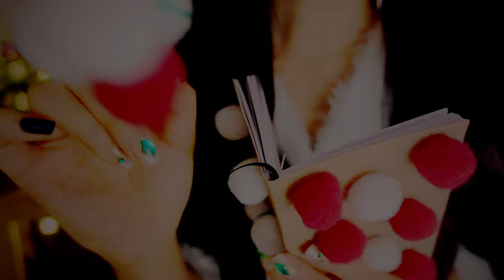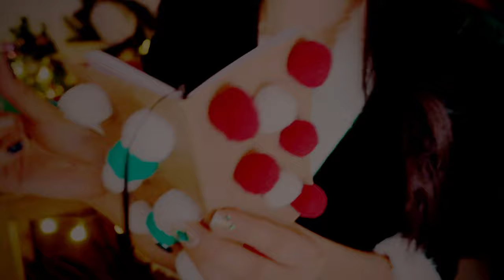ASMR 산타의 출근 준비 도와주는 엘프🎄 | 크리스마스 롤플레이 | 진짜 수염, 시각적 팅글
요즘 눈도 많이 오고 너무너무 추워졌네요❄
그래도 곧 있으면 행복한 크리스마스랍니다🎄
오늘은 여러분이 저의 산타 할아버지가 되어주세요🎅!
나른하고 편안하게 보살펴드릴게요.
그럼 오늘도 따뜻하고 팅글 가능한 밤 되시길 바래요
몌나잇~🌙

♡timestamp♡
00:00 미리보기
01:10 시작!
01:22 안경 씌워주기
02:56 출근 브리핑
06:20 산타 모자 씌워주기
07:50 모자 꿰매주기
14:02 수염 빗어주기
20:15 엉킨 수염커트
27:12 수염에 오일 발라주기
29:47 선크림 발라주기
33:28 립밤 발라주기
34:31 루돌프 간식, 출근하기!